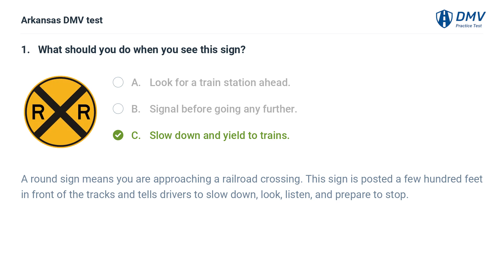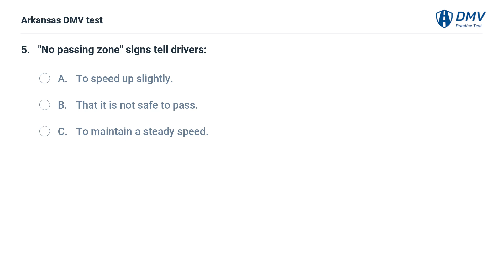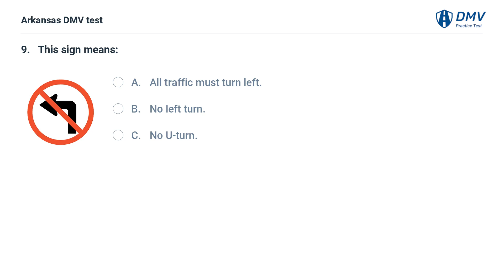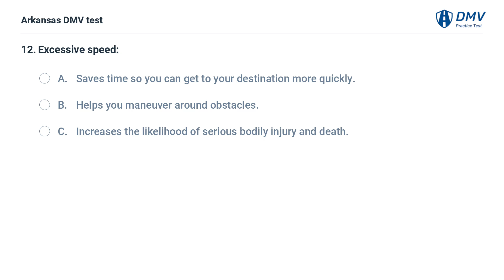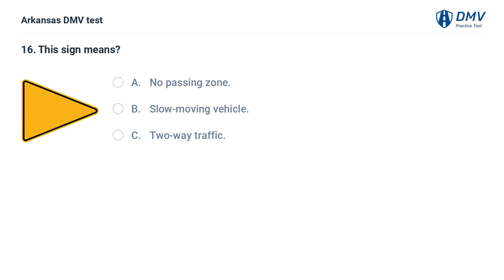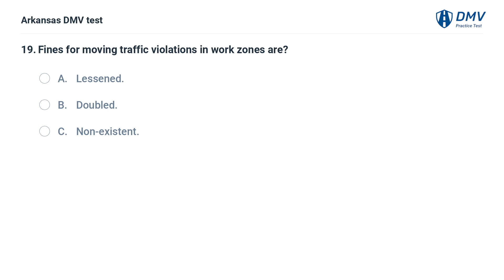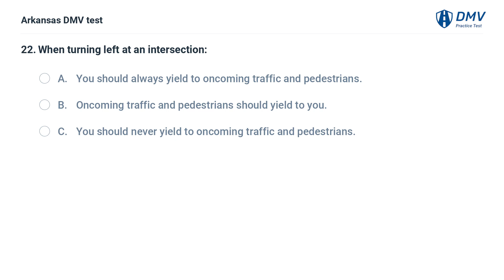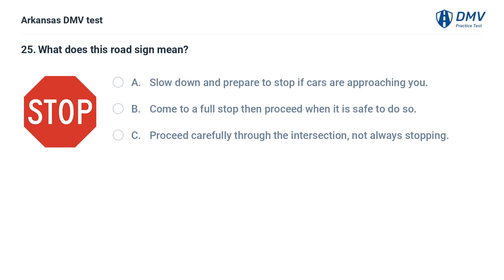2024 Arkansas DMV Practice Test #9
Introduction: 00:00
Question 1:  00:06
Question 2:  00:43
Question 3:  01:17
Question 4:  01:39
Question 5:  02:33
Question 6:  03:10
Question 7:  03:38
Question 8:  04:24
Question 9:  04:48
Question 10:  05:18
Question 11:  06:12
Question 12:  06:54
Question 13:  07:34
Question 14:  08:08
Question 15:  08:45
Question 16:  09:22
Question 17:  09:56
Question 18:  10:38
Question 19:  11:27
Question 20:  11:59
Question 21:  12:44
Question 22:  13:17
Question 23:  13:55
Question 24:  14:40
Question 25:  15:42